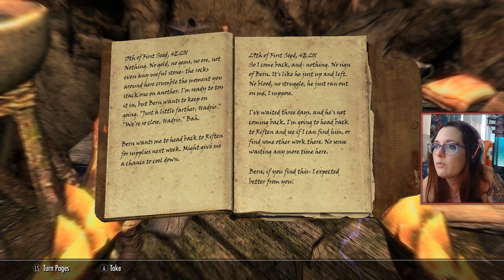Frost the Horse and Helping the Cursed Orc Tribe - Skyrim Survival - Part 36 - Argonian Mage